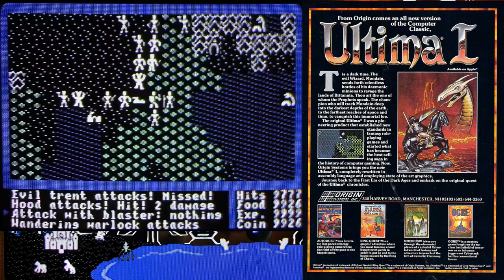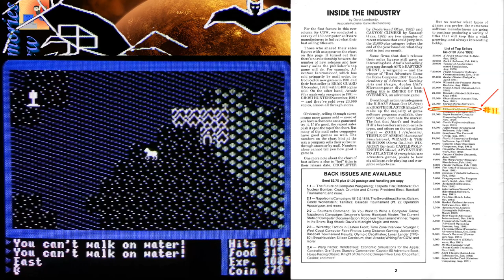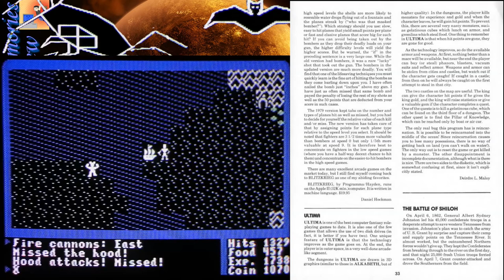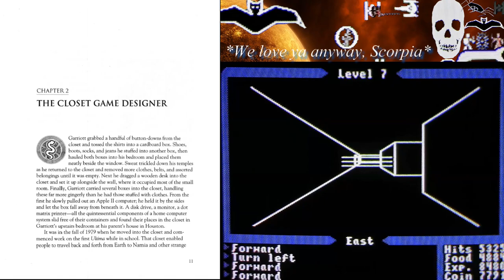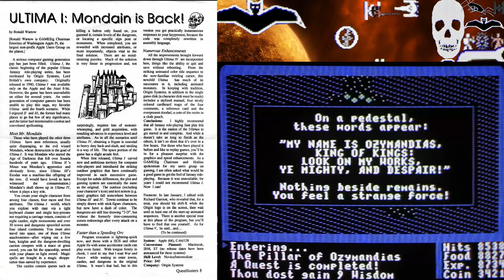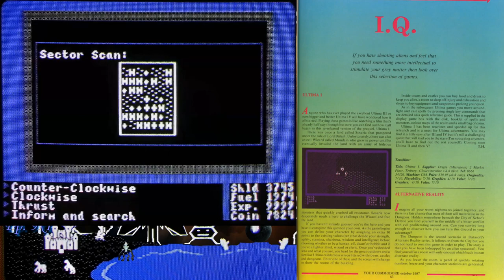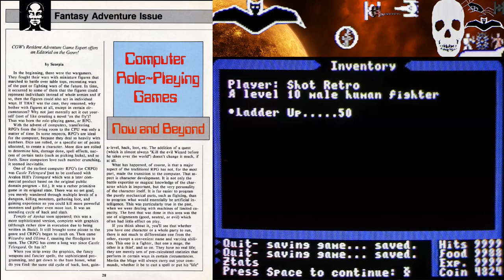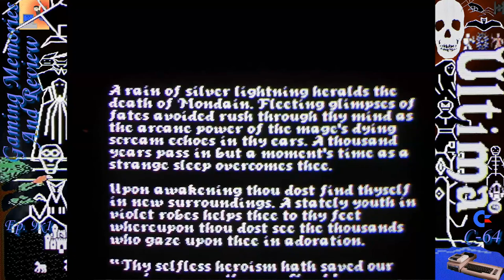Ultima 1 - Commodore 64 - Gaming Memories And Review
Few games can lay claim to starting an entire genre, Ultima along with just a few others were among the first CRPGs. Inspiring countless RPGs, Action RPGs, and JRPGs as well. Here a legend was born. Originally released in 1981 for the Apple II, we're covering the Commodore 64 re-release from early 1987. We'll get into my personal history with these games, read from magazine reviews of the time period, get into the infamous Scorpia some more, read from the docs, and compare the various versions. All video footage shot with real hardware on a CRT television (C64), and CRT monitor (DOS), other versions were shown with collected screenshots.

00:00 - Highlights/Reading from Box
00:46 - Introduction
02:14 - Starting game/Reading from manual
03:48 - Discussing character creation
04:20 - In the beginning, blah blah... Easiest RPG I've played
06:08 - Entering and exiting first dungeon
06:31 - Best Ultima (maybe RPG period) to start with
07:11 - Only minor strategy in combat/Discussing classes/Bug
08:18 - Review and original Ad from Softtalk/Comparison with Akalabeth
10:23 - Discussing the decent economy/Riding horseback
11:35 -Receiving and completing first quest
12:00 - Loved the look of the dungeons/Comparisons with various versions
13:10 - Little point in hand mapping
13:35 - Sales info from Softtalk and CGW
14:31 - Review from CGW (NO SCORPIA!)/Sailing in frigate
15:56 - Scorpia is back/Are generations passing in this game?
16:56 - Readers chart of best games from CGW/Sierra Ad
17:13 - Discussing (and reading) the games story
18:52 - History from the Official Book of Ultima by Shay Adams
20:05 - Games for experts from Byte magazine/Review from Quest Busters
21:20 - Correcting misinformation on previous availability of Ultima
22:01 - Non-linear open world game
23:38 - Talking about the graphics/Buying the blaster
24:42 - Discussing and showing the different versions in comparison with the C64
25:22 - Direct comparison with DOS version
26:37 - Easter egg
26:54 - Going into space/Sound is the worst part of the game/Sci-fi in fantasy
28:00 - Showing maps and hand written notes
28:53 - Review from Your Commodore
30:05 - Discussing space, "We create worlds..."
31:04 - Scorpia discusses the history of role playing games
32:48 - C64 RPG history from Compute's Gazette/The Jester
33:34 - Rescuing the princess
34:25 - The magic system/Time machine/End boss
35:19 - Talking about Lord British/CGW/Softtalk
36:25 - Discussing Mondain/Winning and losing
36:55 - Final thoughts/End story
37:42 - NSlate

Gaming Memories And Review - Ep. 9x1 - Ultima 1, Commodore 64